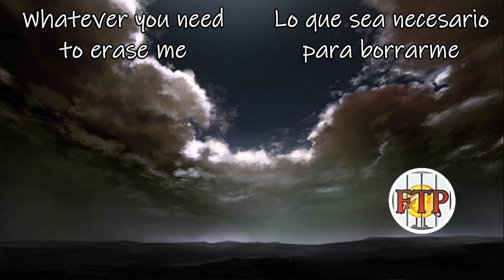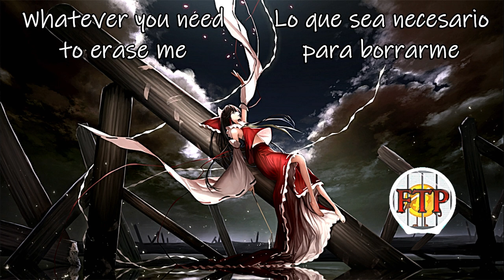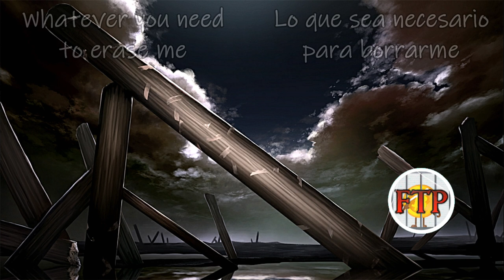🎶 [Free Music] RudeLies & Clarx - Erase 🎶 [Lyrics]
🎵 Track Info 🎵:
Artist: RudeLies & Clarx
Song: Erase
Genre: Electronic Music - Dance

⚠️ You’re free to use this song in any youtube video,
just put the following text in the description (Copy & Paste):

Video edited with Wondershare Filmora 9